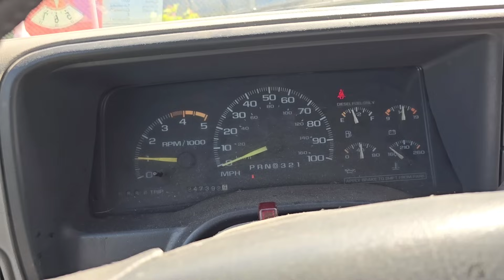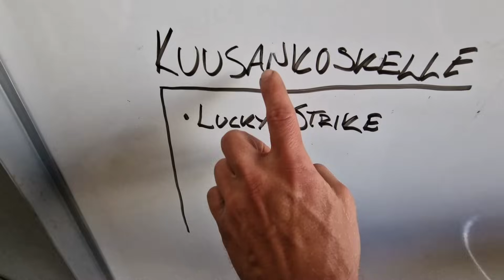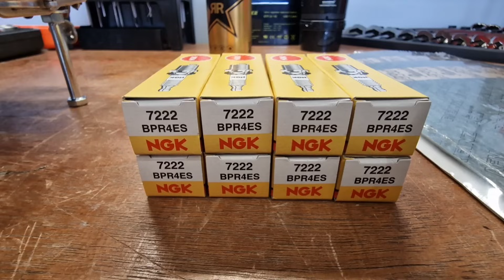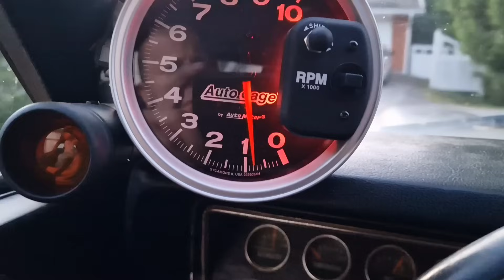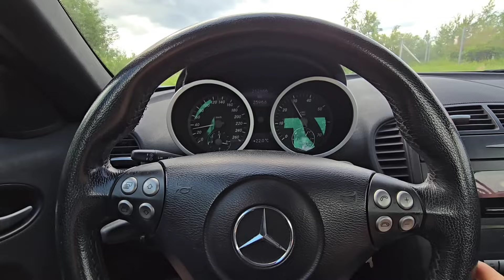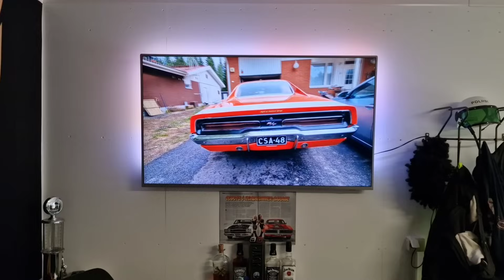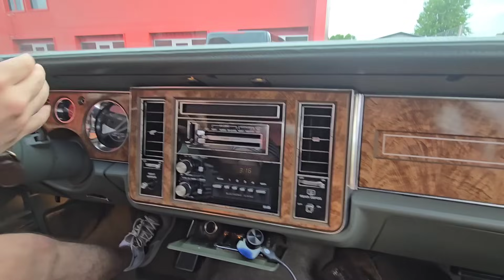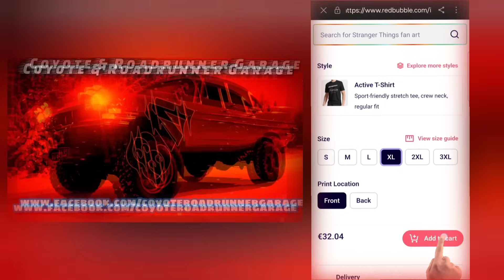CRG Toimii kuin Buick?!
Jari kehuu Fleetsiden maasta taivaisiin ja mitähän siitä seuraakaan 😅 Proform 650DP kaasari saadaan testattavaksi Dusteriin, ratkeaako kulutusmysteeri pikkuhiljaa? 🤔 Juuso pääsee tekemään mersuremonttia pitkästä aikaa. Moen Buick saapuu ihmeteltäväksi öljyvuodon takia ja jätkät vääntää rallienglantia.
HAUSKAA JUHANNUSTA KATSOJILLE!